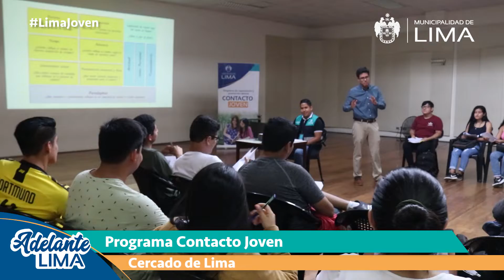Informativo Lima Joven - Del 15 al 21 febrero 2020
Trabajamos pensando en el bienestar de los jóvenes de Lima. Entérate cuáles fueron las actividades más importantes de la semana en nuestro informativo.